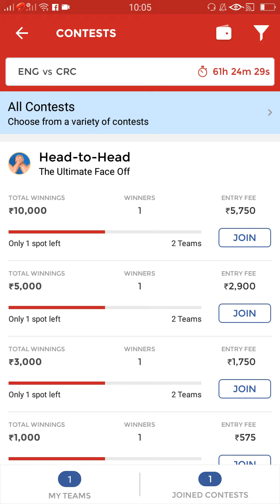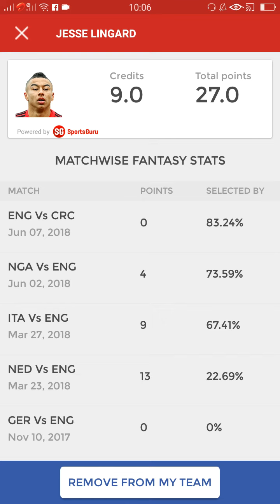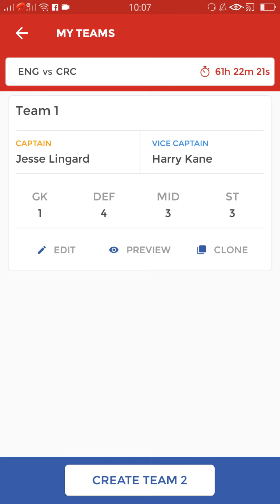ENG Vs CRC DREMM 11 TEAM / ENG Vs CRC international match